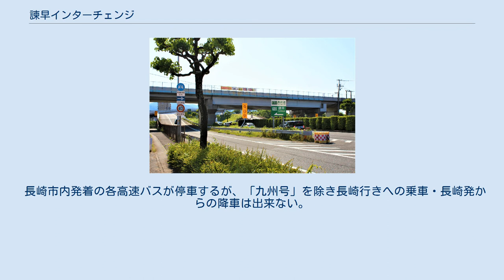諫早インターチェンジ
諫早 長崎自動車道における諫早ICの位置 諫早インターチェンジ（いさはやインターチェンジ）は、長崎県諫早市にある長崎自動車道のインターチェンジである。
島原道路とのジャンクションの機能を兼ねる。
諫早市街のほか島原市・雲仙岳・雲仙温泉・小浜温泉方面へ向かう場合に便利である。
本項では併設するバス停留所である諫早バスストップ（いさはやバスストップ）についても記述する。
 一部の標識では略字表記である「諌早」が使われている。
 西日本高速道路九州支社長崎高速道路事務所が併設されている。
 ブース数：8 諫早バスストップ（いさはやバスストップ）は、諫早インターチェンジに併設されたバス停留所である。
バス事業者間では、諫早インター（いさはやインター）という名称が使われており、一般的にはこの通称名で呼ばれている。
バス停留所は国道34号（長崎方面）に面したところにあるため、ここに停車するバスは一旦本線車道から外れてランプウェイを通り料金所を出ることになる。
バス停に入る際は国道上ではなくランプウェイ脇の専用道路を通る構造になっており、諫早インターチェンジより高速道路に出入りする「島原号」は停車できない。
 長崎市内発着の各高速バスが停車するが、「九州号」を除き長崎行きへの乗車・長崎発からの降車は出来ない。